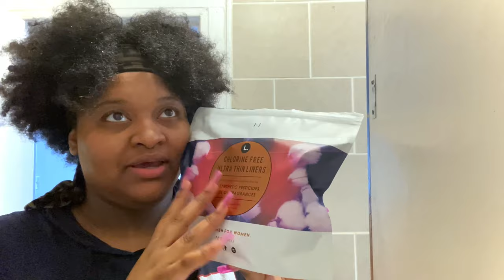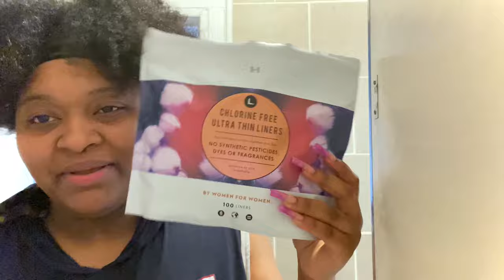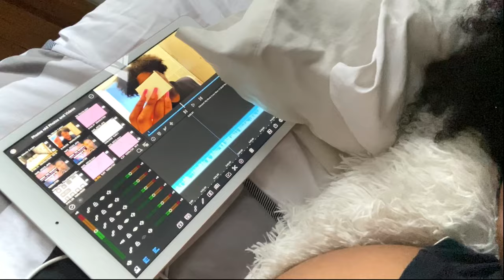Self Care Routine 🗣 “Dirt is BAD ENERGY” | Cleaning my Space, Skin /Natural Hair & More 🧘🏽‍♀️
Hey Baddies,

So I wanted to create a blog for you guys showing you guys how I go through my day and it dawned on me that dirt is bad energy. Always focus on cleaning your home, cleaning your space, cleaning your body, and always be mindful of the energy that you allow in your space. I hope you guys enjoy this vlog. I just bought you a long a day in my life !

Glam Glow Tropical Cleanse

Skin & Co Truffle Therapy Toner

Goldfaden MD. Brightening Elixer Serum

QMS Medicosmetics Ace Vitamin Day & Night Cream

Murad Environmental Essential-C Shield Day Moisture Broad Spectrum SPF 30

Hairapy By Jé

Blue Magic Conditioner Hair Dress

African Pride Shea Miracle Bouncy curls Pudding

Music featured In this Vlog 🤾🏽

Chole x Halle “Busy Boy” & “Ungodly Hour Instrumental “

Mooski - Trackstar

Frank Ocean “We all Try”